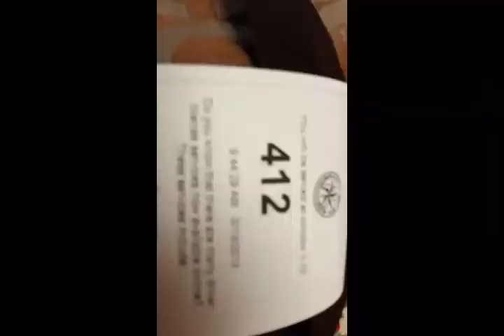March 13, 2013 ♡.mp4